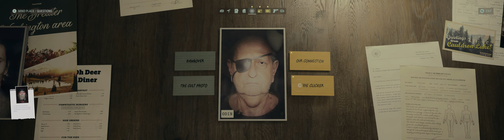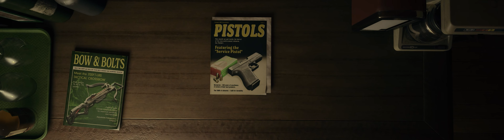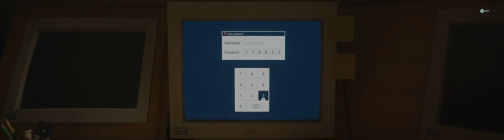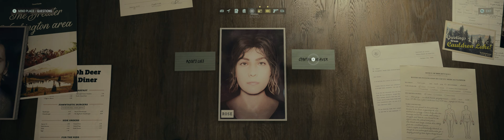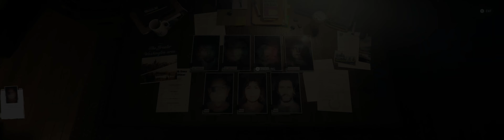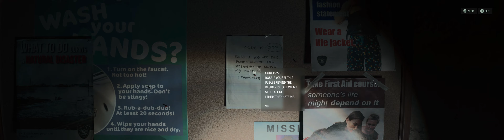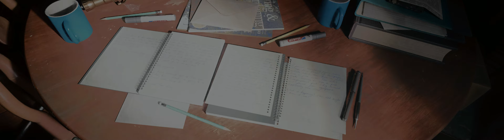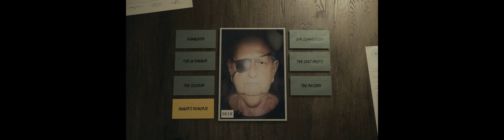The Gaming Experience You Can't Miss: Alan Wake 2 Episode 8 Revealed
This is the 8th Episode of a full playthrough of Alan Wake 2. next level graphic! This High-Quality gameplay was recorded with Nvidia RTX 4090 Max Settings 4k 32:9 Super Ultrawide.

Thanks again for watching! There are other playlists to check out on the channel!